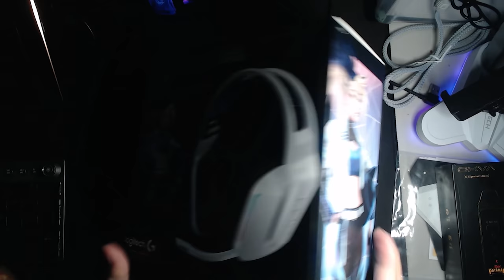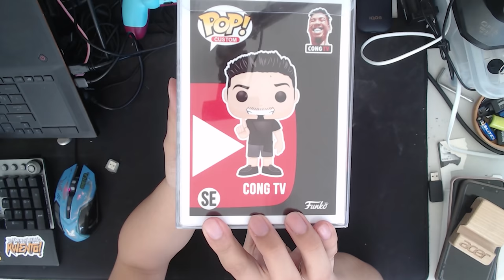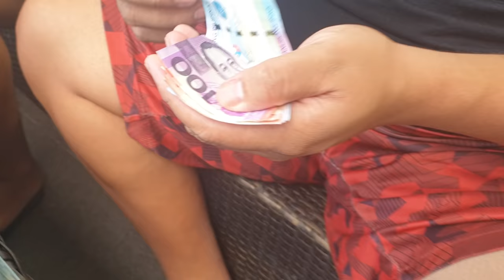HATDOG | VLOG 60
HIMALA, NAG UPLOAD.